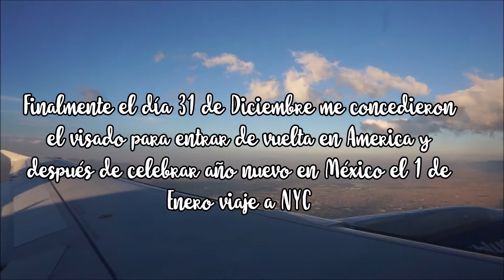Navidad en México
A pesar del susto todo acabo fenomenal obtuve mi pasaporte express con una nueva visa después de pagar regularmente por todo el procedimiento, el proceso fue un poco sufrido por la incertidumbre, pero finalmente todo salio bien y muy agradecida por el trato y las buenas vibras que recibí en la experiencia en la mayor parte del tiempo.
Súper agradecida a amigos que colaboraron en todo lo que estaba de ellos.